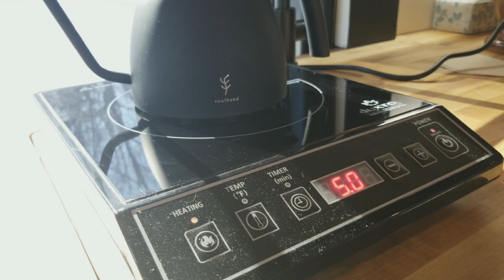COFFEE, CREATIVE VAN CURTAIN ROD and VANLIFER SHOUT-OUT POEM!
Welcome to COFFEE IN THE VAN! Rob & Jan Can Van is bringing you a VANLIFE coffee chat to give you updates on our Promaster Van Conversion, VAN BUILD series, subscriber comments and questions...and YES...another VANLIFER SHOUT-OUT POEM! (Plus some bonus banter and bloopers, as always!) This week, we are highlighting our custom headliner, creative van curtain rod. We have had several questions regarding the construction of this rod and how we did it.

Rob WILL be getting the first of his VAN BUILD series out in the next few days. he promises this time!